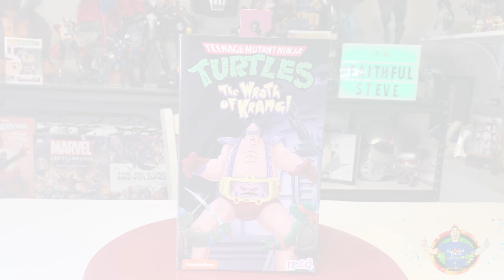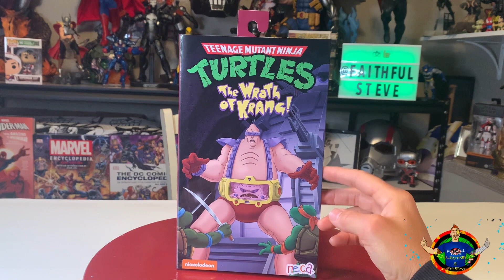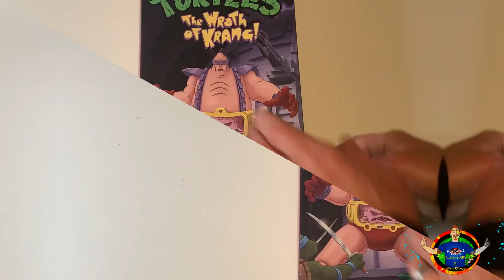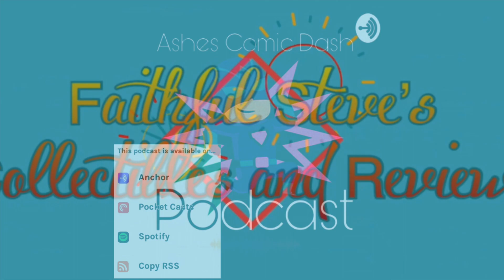NECA | KRANG | TMNT | The Wrath of Krang | UNBOXING AND REVIEW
The Wrath of Krang!! Let’s review this 90s cartoon villain come to life in this awesome NECA collectible

Sun City Toys (Manny Neri) message him for all your toy needs

Statue and collectibles
Doc’s Unique Collectibles

915 Pops Shop
3790 N Zaragoza Suite C